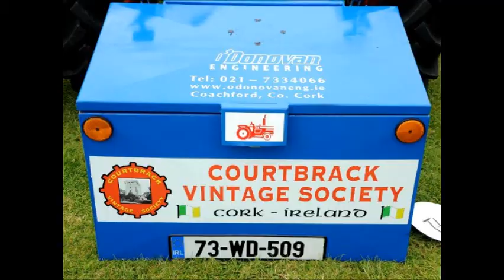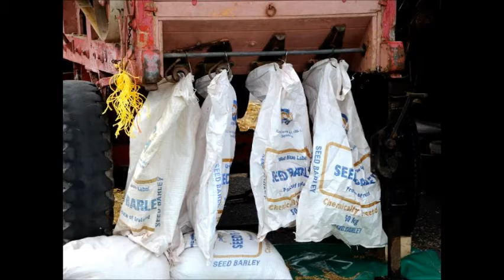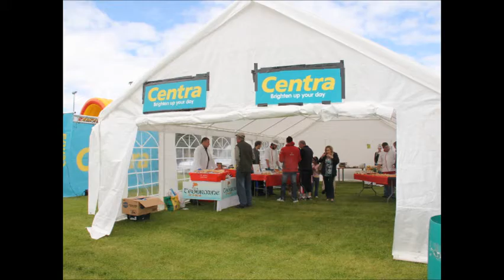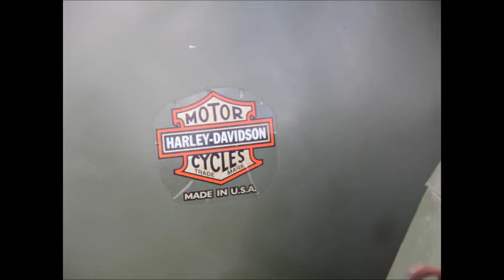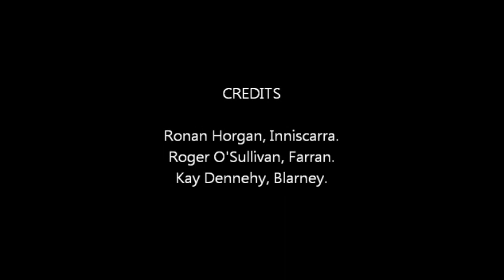Inniscarra Show 2011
selection of pics from 2011 show. excuse the crappy editing :-)